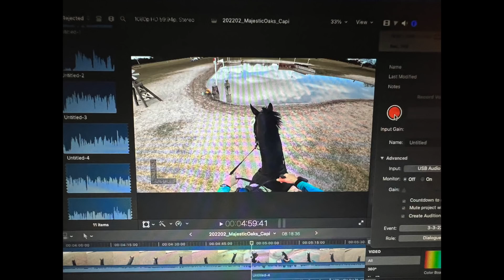GoPro: Capo dei Capi (Open Novice | Majestic Oaks Schooling Show - February 2022)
Capo dei Capi (owned by Kim Loveless and Elisa Wallace) in the Open Novice division at the 2022 Rocking Horse Stables Winter II Horse Trials.